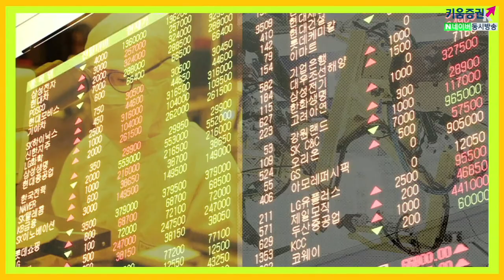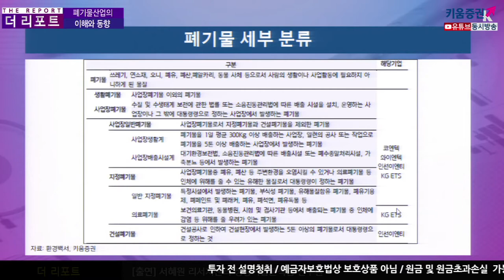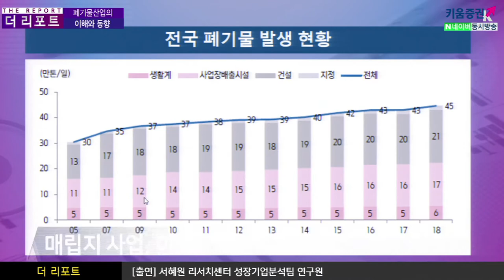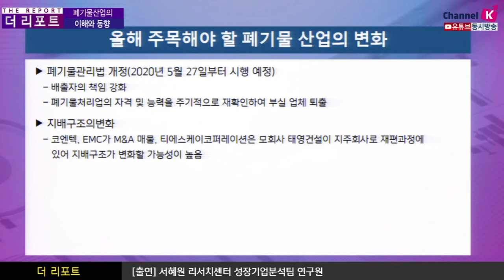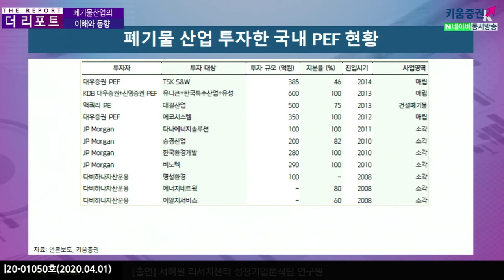[주식투자][기업분석] 더리포트 / 폐기물산업의 이해와 동향 (20.04.01)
수질 및 수생태계 보전에 관한 법률 또는 소음진동관리법에 따른 배출 시설을 설치
운영하는 사업장이나 그 밖에 대통령령으로 정하는 사업장에서 발생하는 사업장폐기물로 분류
폐기물 처리과정은 수집,운반을 하고 중간처리 과정에서
80% 재활용, 20% 소각·​매립·해역배출등으로 나뉨
매립의 경우가 가장 큰 밸류에이션을 나타내는 요소로 볼 수 있음
매립지는 인당 생산성 자체가 높기 때문에 이익률이 높은 사업중의 하나
올 해 폐기물 관리법이 개정 배출자의 책임이 강화
폐기물처리업의 자격 및 능력을 주기적으로 재확인하여 부실업체를 퇴출함
지배구조의 변화로는
코엔텍, EMC가 M&A매물, 티에스케이코퍼레이션은 모회사 태영건설이 자주회사로
재편과정에 있어 지배구조가 변화할 가능성이 높음
김주연 채널K 앵커, 서혜원 연구원 키움증권 기업분석팀
​「좋아요」와 「구독」 잊지 말고 눌러주세요​​​